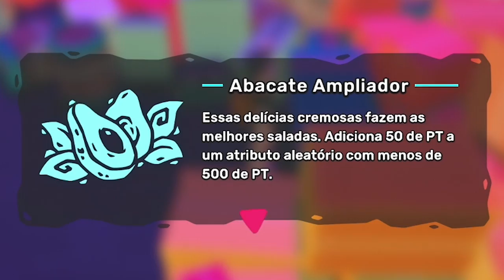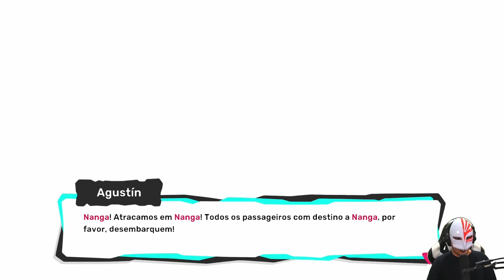A ILHA DO FOGO! - Temtem #25 (EM PT-BR)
~ihrapazvireiladrãoUHAUHAUHUHA~

Jogo: Temtem
Para: PC